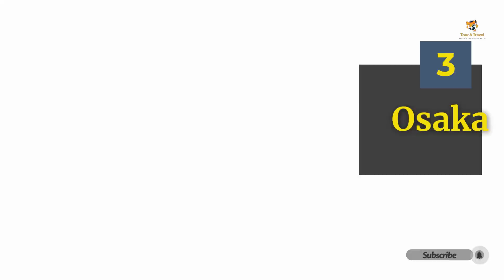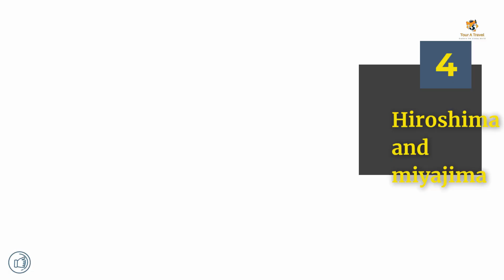Top 7 Dream Destinations in Japan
Are you planning a trip to Japan? 🇯🇵 Discover the top 7 places to visit in this captivating country and embark on an unforgettable adventure! From ancient temples to modern wonders, Japan offers a diverse range of experiences for every traveler.

In this video, we'll take you on a virtual tour to explore the hidden gems of Japan. 🌸🗾 Whether you're an avid adventurer or a cultural enthusiast, these top 7 places are a must-see on your itinerary. Join us as we unravel the beauty and charm of Japan's most stunning destinations.

🎎 Places covered in this video:

1. Tokyo - The bustling metropolis where ancient traditions meet futuristic technology.
2. Kyoto - The cultural heart of Japan, known for its traditional temples and breathtaking gardens.
3. Osaka - The food lover's paradise, famous for its street food and vibrant nightlife.
4. Hiroshima - A city with a poignant history, now a symbol of peace and resilience.
5. Sapporo  - Known for its stunning landscapes and winter wonderland, this city is a paradise for snow enthusiasts.
6. Miyajima -  Where natural beauty and spiritual serenity intertwine. Get ready to experience the enchantment of this sacred place.
7. Hakone - Known for its breathtaking landscapes, hot springs, and stunning views of Mount Fuji. Get ready to immerse yourself in the natural wonders of this hidden gem.

Join us on this visual journey to Japan's top 7 places, and get inspired to plan your dream trip. 🎒🌏 Whether you're a solo traveler or with family and friends, Japan promises an unforgettable experience for everyone.

Don't miss out on this incredible travel guide! Hit the play button and let's explore Japan together. 🎬✨

This Video Also Related To:

Discover the Top 7 Places to Visit in Japan - You Won't Believe #4!,
Planning Your Japan Trip? Top 7 Places to See Before You Go!,
Embark on an Adventure: Exploring Japan's Top 7 Destinations,
Japan Travel Guide: Must-See Top 7 Places for Tourists,
Japan's Top 7 Places to Visit Revealed - An Insider's Guide,
Unlocking the Secrets of Japan: Top 7 Places You Must Explore,
Top 7 Places to Visit in Japan - Experience the Magic!,
Journey to Japan: Exploring the Top 7 Places to See,
Japan's Best-Kept Secrets: Top 7 Places to Visit Uncovered,
A Japanese Adventure: Top 7 Places to Visit Await!,
From Tokyo to Kyoto: Top 7 Places to Visit in Japan,
Witness Japan's Beauty: Top 7 Places to Visit Discovered,
Dream Destinations in Japan: Top 7 Places to Explore,
Your Japan Itinerary: Top 7 Places to Visit for an Unforgettable Trip,

Japan tourism, Travel vlog Japan, Best places in Japan, Japan vacation spots, Tourist attractions Japan, Japan sightseeing, Japan travel tips,
Japan travel recommendations, Japan travel video